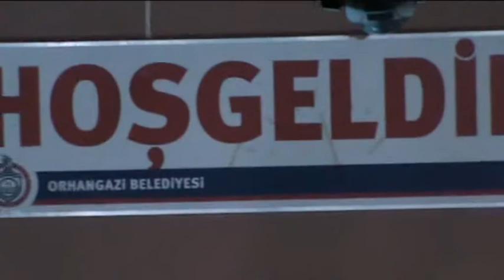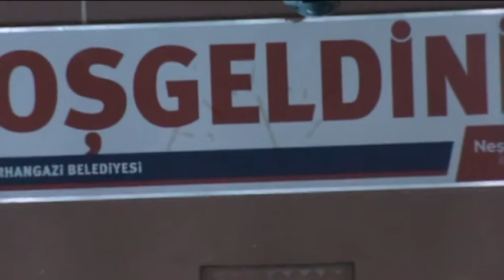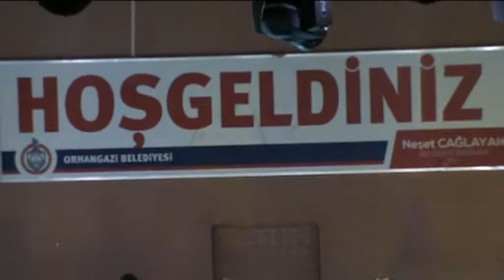GALA VECHER NA "BALKANSKIOT FOLKLOREN FESTIVAL-2015"-ORHANGAZI, TURCIJA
GALA NASTAP NA FOLKLOREN ANSAMBL "KITKA"-ISTIBANJA NA "BALKANSKIOT FOLKLOREN FESTIVAL-2015"-ORHANGAZI, TURCIJA